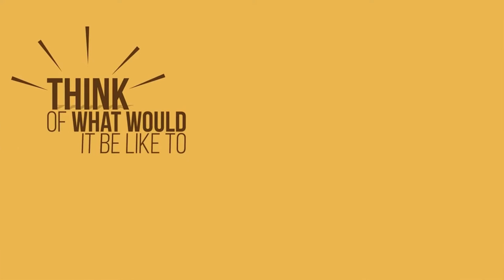Al Hasan Al Basri | Waleed Basyouni | AlMaghrib Institute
Al Hasan Al Basri was described as someone who has the speech of prophets and was willing to say the truth, no matter how hard the circumstances were stacked against him.

Learn more about Torch Bearers, an AlMaghrib Institute seminar taught by Dr. Waleed Basyouni